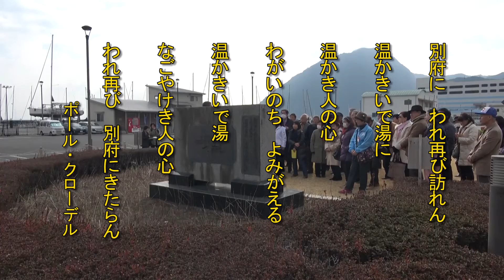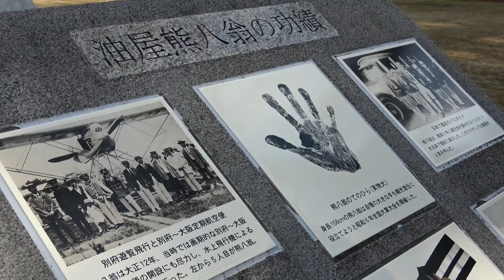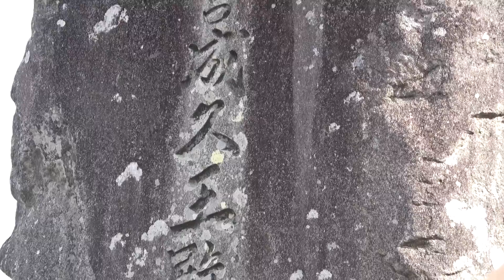地獄・極楽めぐり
別府八湯ウォーク　地獄・極楽めぐり
「別府に来たならばあの世に往く前に是非とも地獄と極楽の両方を体験してください」（熊八語録より）
貸切バスなどに達人ガイドが同乗して地獄めぐりや別府温泉の文化歴史などを分かりやすく説明します。
これまで知らなかった別府の魅力に感動すること間違いなしのツアーになるでしょう。
予約制：　希望に対応　ガイド1名／5,000円　観光施設入場料は別途必要